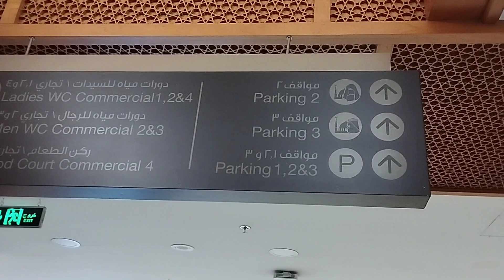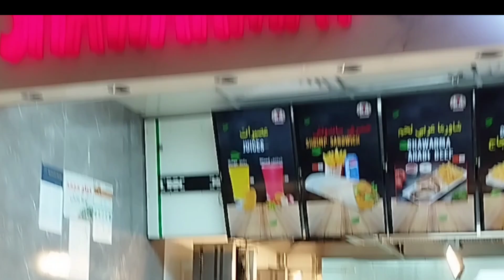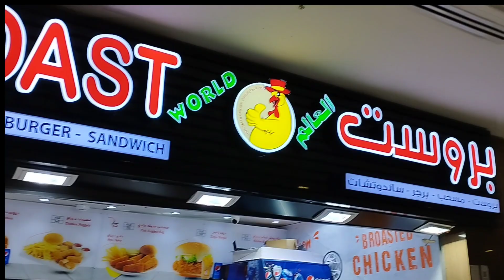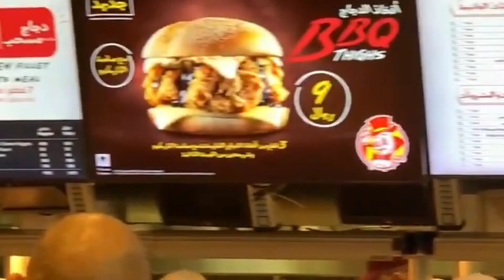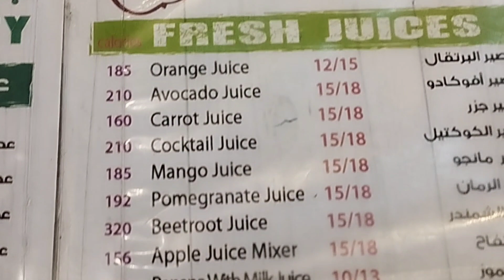Famous Food near Masjid al Haram Makkah | Best Food Near Masjid AL Haram Hindi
This is mecca food vlog contains Best Food near MASJID AL HARAM Makkah Saudi Arabia. Food Court in Makkah jabal e omar Makkah. Makkah Restaurants. famous food in makkah.